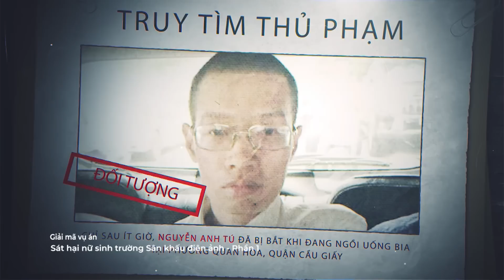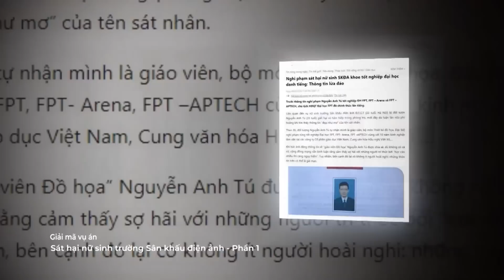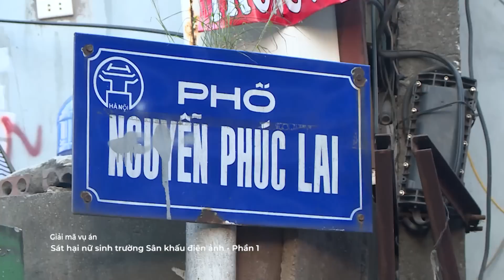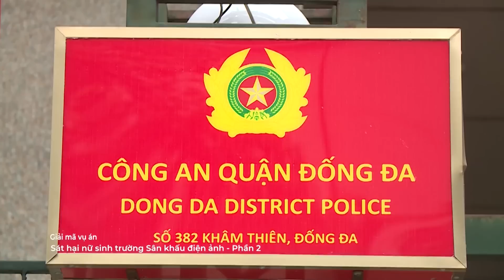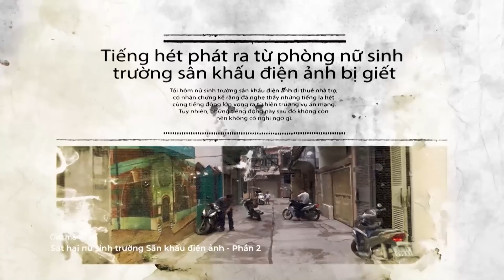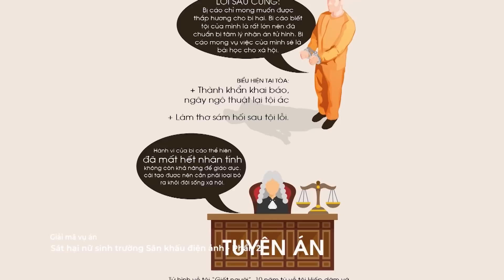Trọng án gã nghiện "phim đen" ... nữ sinh trường sân khấu điện ảnh | Hành Trình Phá Án Mới 2022